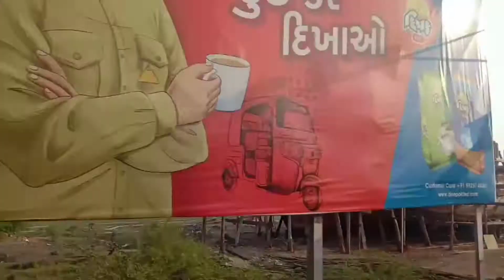A Beautiful place Mandavi😘😘visit with Ravindra Beach kaisa hai were is mandavi beach#Ravindra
here you can visit with me different place
mandavi beach  (Gujrat) it's my
farst vlog support me i have already visit many places in Gujrat i will show you the culture of Gujarat and which place sulable for you and how to visit Gujrat gandhidham kutch mundra saktinagar church and many other things mandavi and how to collect salt from sea in Gujrat many beautiful things for visit i have also visited many place beach is very beautiful and amazing you should come here for visit and with family beach is some far from bus stop  maximum 500 metar here you can get fun mandavi beach ek bahot hi khubsurat jagah hai aap waha bahut achhe se ghum sakte hai yaha aap apne doston aur apne family ke sath ghum sakte hai yah jagah mandavi bus stop se yahi kuchh 500 miter ki duri par hai yaha pani me ghumane ya fir khelane ke vahut se sadhan hai aap yaha bahut achha time pass kar sakte ho apna jisme skydiving. horse riding. sandbike .boat aur bhi ayese bahut se chije hai jiska aap luft utha sakte gai.
your queries
mandavi beach
how is mandavi beach
how to visit mandavi
were is mandavi beach
mandavi beach par kya hai
mandavi beach kaha hai
mandavi beach kaisa hai
gujrat me mandavi beach kaha hai
gujrat me kaha kaha ghumne layak hai
gujrat me mandavi beach ghumne layak hia
mandavi beach ka sin
gujrat me beach kaha hai
kaha ghum sakte hai
bus stop ke pass mandavi beach
mandavi sundar hai
khubsoorta beach
kaha hai beach
visit with Ravindra
ravindra kumar
beautiful place mandavi
beautiful mandavi
historical place mandavi
historical place mandavi
visit different places is very important because our life is very painful so we should get fun sometimes because of this we made our life good and we should enjoy our life together and visit place is very important because we need to know about our country and culture  i made video because those who can't visit outside so this type of person can visit with me on my channel i will show you my journey whatever i visit mandavi is a historical place you should visit thanks for reading